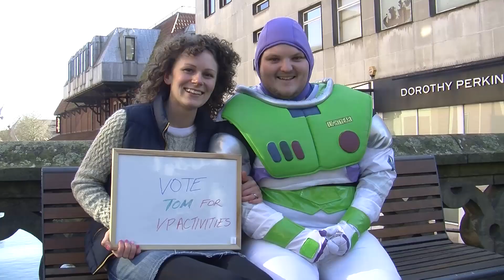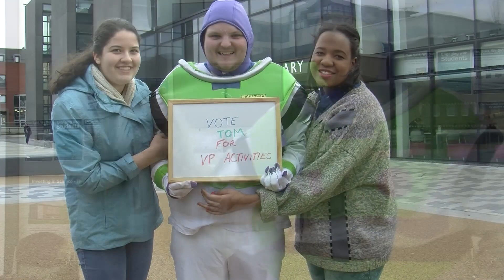Vote Tom Larken for VP Activities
Your #1 choice for sports, societies and media.